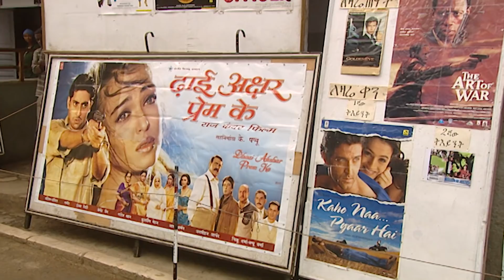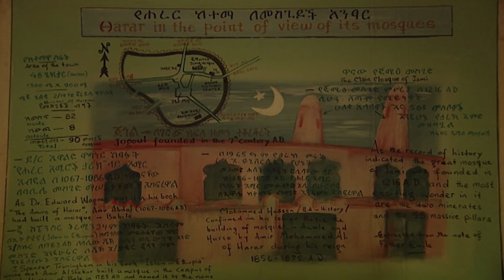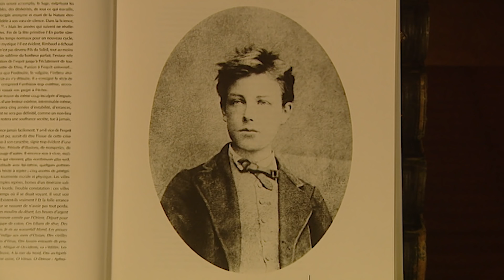Harar: Adam´s Apple - Now in High Quality (Part 1/5)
Ethiopia is a Christian island surrounded by Muslim countries and Harar is other island within that island: a difficult city for sorting, the fourth holiest city of Islam with almost a hundred mosques within its walls, and the place where the poet Arthur Rimbaud chose to refuge in his flight from Europe. Here women control on the street the sale of khat, a plant with stimulant powers that sets the pace of Harar. Consumption, ritualized in everyday life of the city, provides its inhabitants a unique identity.

Follow us on:
Síguenos también en: